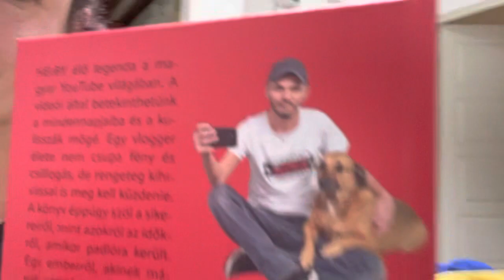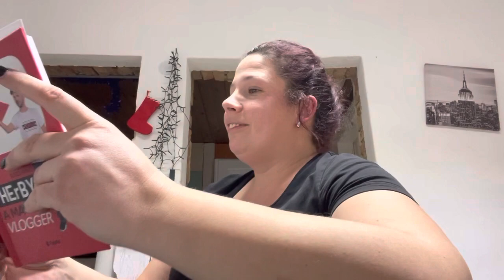🥰Dely Péter/ Anikó🥰